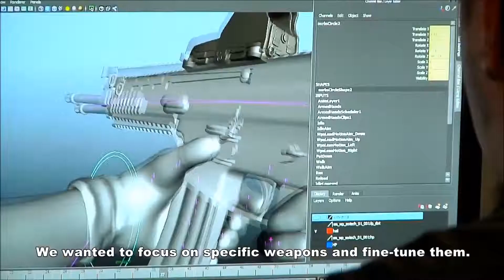GET EVEN | Weapons and Shooting Trailer PS4 XBOX One | HD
GET EVEN - Weapons and Shooting Trailer - HD